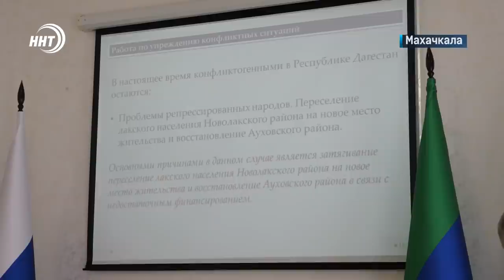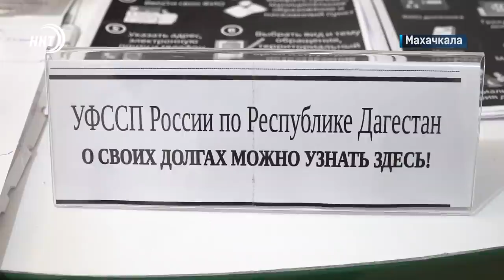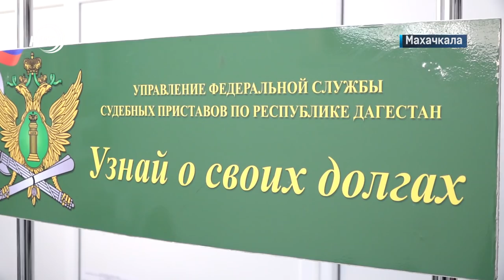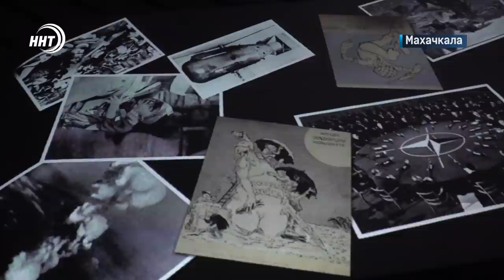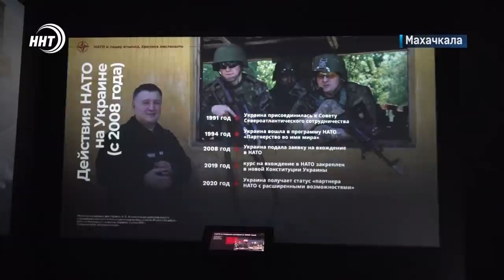Новости Дагестана за 27.04.2022 год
Вышли из дома и не вернулись. Сотрудники МВД по Бабаюртовскому району и волонтеры два дня вели поиски пропавших детей.

Суицид или убийство? На пустыре неподалеку от аэропорта Махачкалы полицейские обнаружили сгоревший автомобиль с телом мужчины в салоне.

Шокирующие факты и официальные данные! В Историческом парке «Россия – моя история» стартовала экспозиция «НАТО. Хроника жестокости».